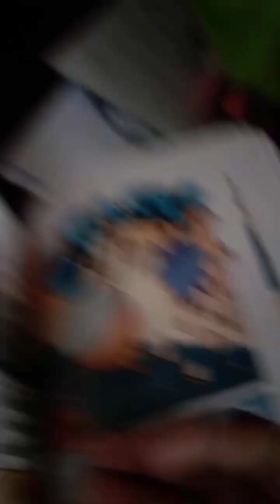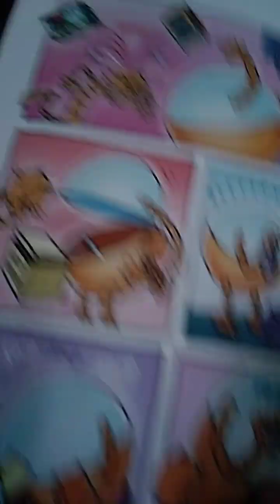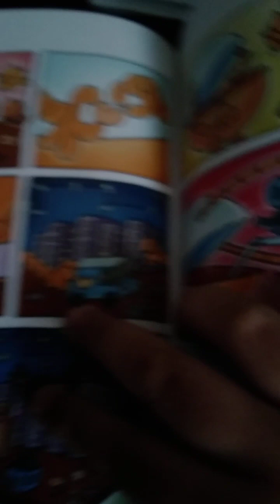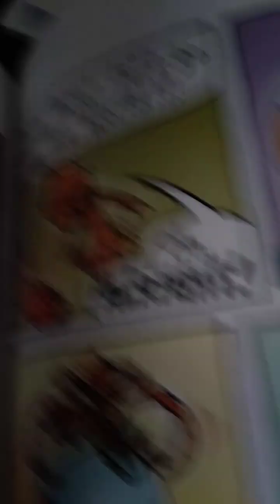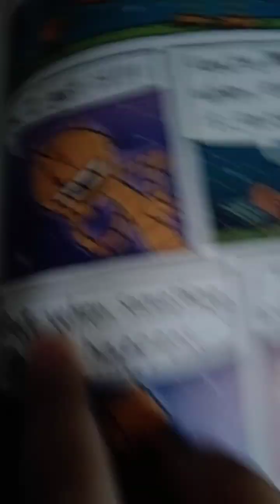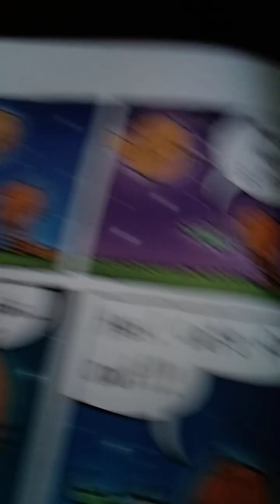Dog man: Grime and punishment 12